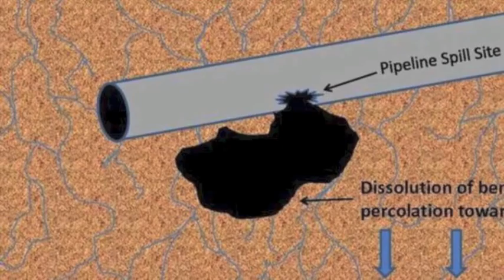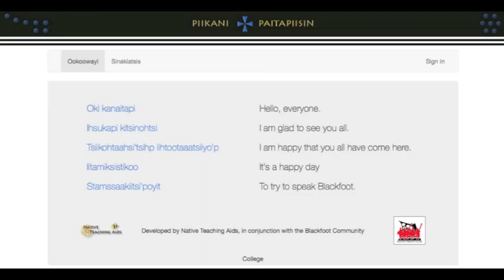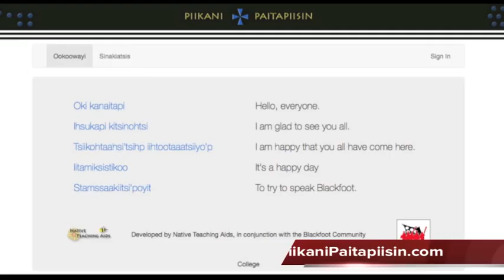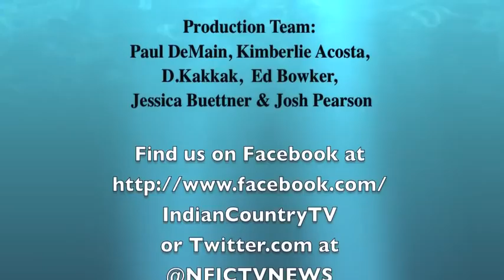Native News Update July 11, 2014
This weekend's stories: North Dakota pipeline leaks 1 million gallons of saltwater; Amazon tribe makes first contact with outside world; Vancleave Live Oak Choctaws receive state and local recognition; Blackfeet launch language website; Casting call for "Te Ata" film.